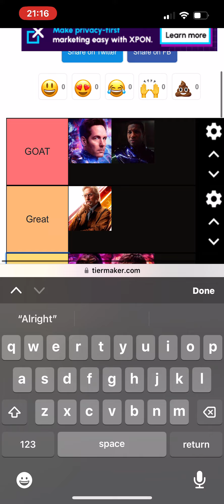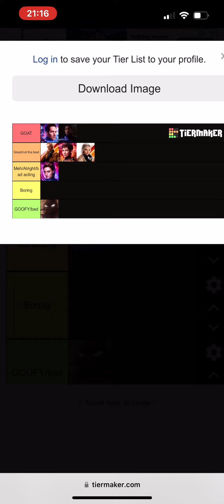Ranking Ant Man And The Wasp:Quantumaina Characters!!!!!!!